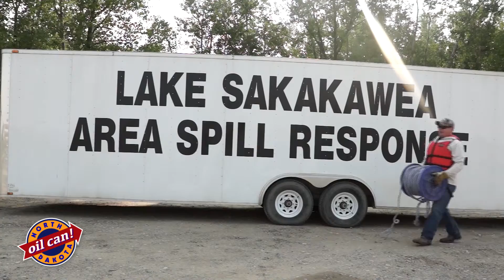Protecting our Resources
The Sakakawea Area Spill Response was proactively formed early on to make sure industry had the equipment, resources, and training needed to respond if a spill were to impact Lake Sakakawea. This cooperative of companies takes their duty to recover resources responsibly and part of it is being prepared for anything. Learn how.